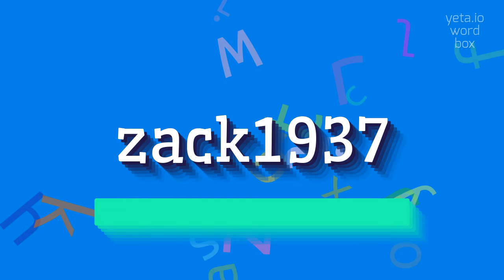How to say "zack1937"! (High Quality Voices)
Watch in this video how to say and pronounce "zack1937"!